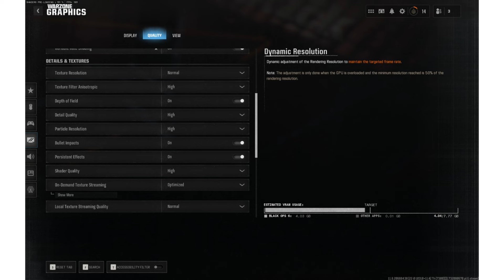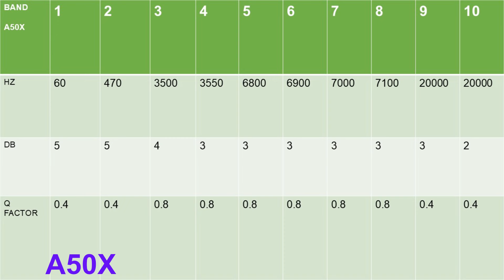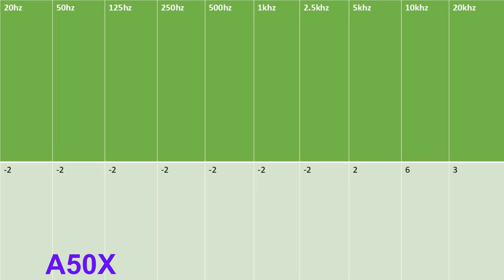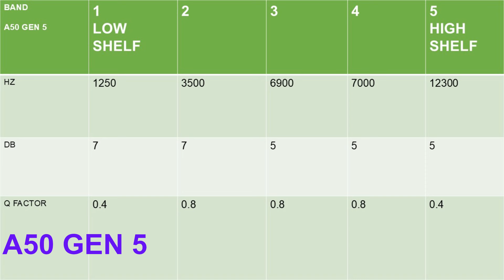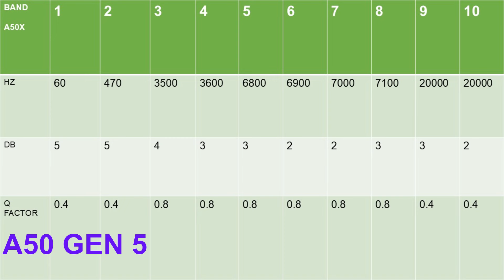BEST EVER BLACK OPS 6 Preset settings and EQ [ASTRO A50X / A50 GEN 5]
The Best EVER EQ for BLACK OPS 6  [IMMACULATE V2.0]
for ASTRO A50X and A50 GEN 5.

TO KEEP UP WITH THE LATEST UPDATES

INGAME SETTINGS
MASTER 75-100 or preference
GAME MUSIC 0-20 - for Multiplayer use
Dialogue 0-20 for Multiplayer use
EFFECTS 100
CINEMATIC MUSIC 0-20 for multiplayer use
ENHANCED HEADPHONE - OFF
SPEAKER OUTPUT - DEFAULT OR STEREO
AUDIO MIX - HEADPHONES BASS BOOST or preference
i think bass actually helps in multiplayer due to lack of power in the steps.

MONO AUDIO - OFF
ASSYMETRIC HEARING - OFF
FREQUENCY INTENSITY - LEAVE THIS OFF as i think its unnecessary when you already have EQ

REDUCE TINNITUS SOUND - ON

ALL EQs PROVIDED are stand alone EQs and not intended to be mixed with any other please bare that in mind thank you.

LOGITECH G HUB can use the 10 BAND and
G HUB Specific EQs  [ This one has no Low and high shelf ]

10 BAND EQs can be used on dolby access, sonar, EQ APO/PEACE and similar apps

PARAMETRIC EQs which features low and high shelf can be used on SONAR and EQ APO / PEACE.

TIMESTAMP
0:00 - 1:30 - BLACK OPS 6 PC RECOMMENDED GRAPHIC SETTINGS
1:30 - 3:00 - A50X
3:00 - 4:30 - A50 GEN 5

Any questions reply in comments